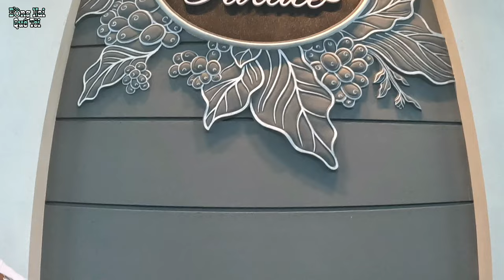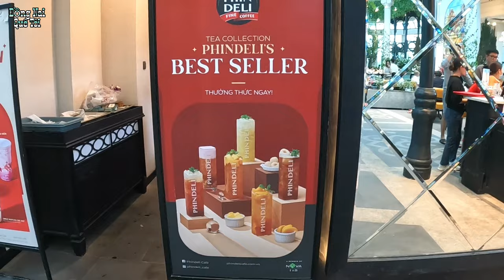Quá bất ngờ với QUÁN CAFE KÍNH 100 TỶ TẠI AQUACITY thuộc THÀNH PHỐ BIÊN HÒA